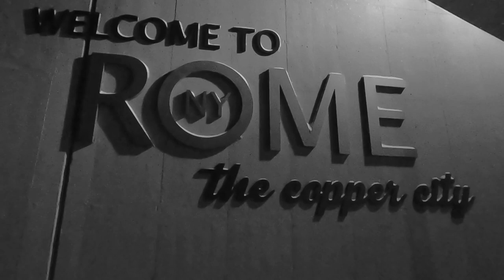A Small Snowstorm, Plows, and Fire trucks!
Snow. Snow plows. Fire trucks. Definitely another over-hyped storm. And everyone panics getting to & from(always in a hurry), for whatever reason. Announcing a snowstorm, definitely keeps the roads quiet. Just don't get too close to the snow plows. Last year, I saw a plow actually do a 90 degree spin, when the plow hit the corner of a sidewalk. So keep a good distance, to give ya plenty of stopping/maneuver time.
Can't believe how "Officials," react over a little snow. A few inches on the roads and sidewalks, and the cancel-culture, moves into action. Anyone from the 1980's? Cause I can remember my bus driver, going through a foot of snow on the roads. Oriskany, rarely ever closed. Now with the influx of Snowflakes, we are paranoidly cautious.
Anyway. A BIG Thank You, to the United States Postal Service, and the employee that operates the petite snow plow clearing the sidewalk on Black River boulevard.  Many people use that sidewalk getting to the USPS, and the shopping plaza. Thank You.
Oh. last couple minutes of video are the plows and the fire trucks. Seems whenever I am outside, or near the firehouse, they always receive an alarm. Mystifying.